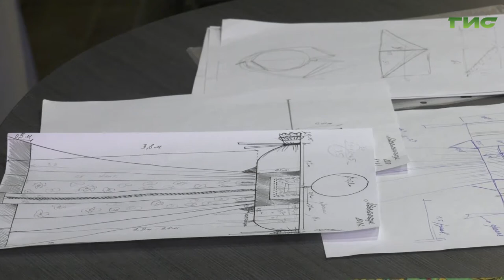В Самаре продолжают готовиться к проводам зимы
В Самаре продолжают готовиться  к проводам зимы. Сейчас дизайнеры работают над платьем для маслёны, которая появится на набережной.  Одежду для 5-ти метровой куклы  подбирают, опираясь на  историю народного костюма. На каком этапе работа, увидела Мери Елчян.